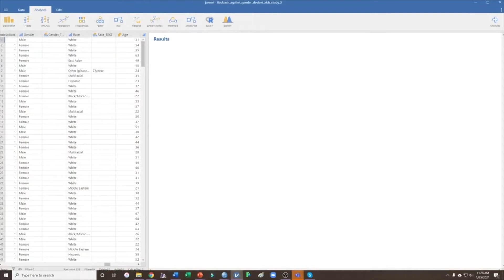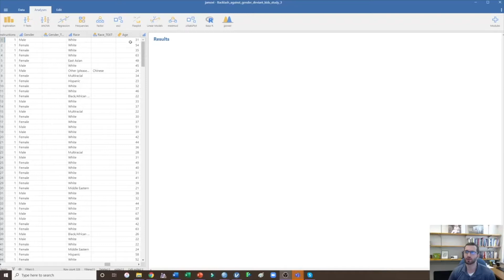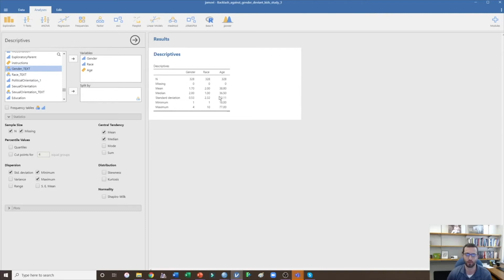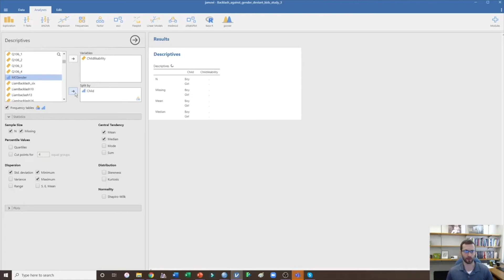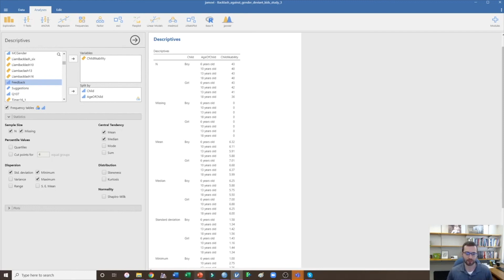Descriptive Statistics in JAMOVI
In this video I describe how to conduct descriptive statistics using JAMOVI. Please let me know if you have any questions!